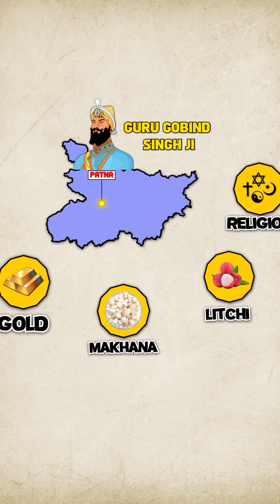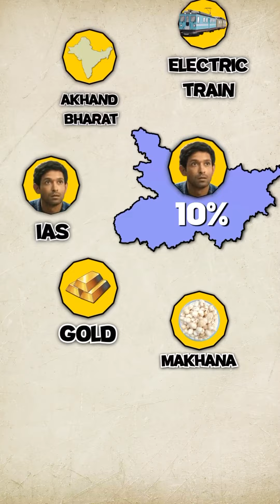"Bihar's Valiant Contributions in India: Exploring Top Contributors & Coveted Government Jobs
Welcome to ApnaBihar! In this captivating video, we delve into Bihar's rich and diverse contribution to the magnificent tapestry of India. Discover the fascinating stories behind the top contributors hailing from Bihar and explore the coveted government job opportunities that have flourished in this glorious state.## @exceptionbihari

As the birthplace of numerous legends, Bihar has played a significant role in shaping the history, culture, and progress of our nation. From renowned freedom fighters like Dr. Rajendra Prasad and Jayaprakash Narayan to esteemed poets like Ramdhari Singh Dinkar and Kalidas Shreshta, Bihar has given birth to visionary individuals who have left an indelible mark on our collective consciousness.

Delving deeper, we shine a spotlight on the top contributors who have emerged from Bihar and made their mark in various fields. From trailblazing scientists and inventors to groundbreaking artists and intellectuals, Bihar has nurtured a host of talent that has positively impacted society and propelled us towards a brighter future.

Furthermore, we explore the realm of government jobs in Bihar, known for their prestige and stability. Uncover the plethora of opportunities available across various sectors, including administrative services, railway jobs, police services, and much more. The government jobs in Bihar not only offer financial security but also provide individuals with a platform to serve the nation and make a meaningful impact on society.

Join us on this exhilarating journey as we unravel Bihar's valiant contributions in India and shed light on the coveted government job opportunities that have made Bihar proud. Be prepared to be inspired, amazed, and enlightened by the unyielding spirit and exceptional achievements of Bihar's finest.

Together, let's embrace Bihar's vibrant past and strive towards a promising future.

Bihar, a state rich in history and culture, has made significant contributions to India's growth and development. Let's explore the top contributors from Bihar, along with the coveted government jobs that have shaped the state's progress.

When we talk about Bihar's valiant contributions, how can we forget the great mathematician Aryabhata? Born in Taregana, Bihar, Aryabhata made remarkable discoveries in mathematics and astronomy. His work laid the foundation for scientific achievements worldwide.

Another eminent figure is Dr. Rajendra Prasad, the first President of independent India. Hailing from Zeradei, he played a pivotal role in shaping the Indian constitution. His leadership and vision continue to inspire generations.

Bihar has also produced brilliant minds in the field of literature. Munshi Premchand, a literary icon, was born in Varanasi, which was then part of Bihar. His stories and novels are cherished today as a testament to his literary genius.

Now, let's talk about the coveted government jobs available in Bihar. The state offers a plethora of opportunities, including the Bihar Administrative Services, Bihar Police Services, and Bihar Judicial Services. These prestigious positions enable individuals to serve the people and contribute towards the state's welfare.

Apart from these, Bihar also provides opportunities in the education sector, with teaching jobs in esteemed institutions like Patna University and Bihar School Examination Board.

Bihar has always been a land of talent and resilience. Its valuable contributions and coveted government jobs exemplify the state's commitment to progress and nation-building.

Thank you for exploring Bihar's valiant contributions and coveted government jobs with us.